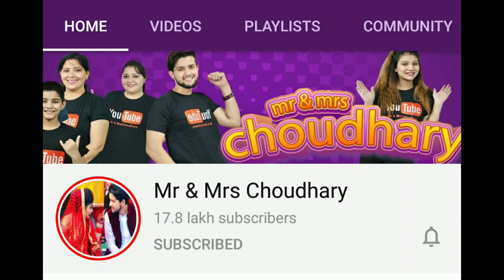Khushi Punjaban & Vivek Chaudhary Love Story | Mr & Mrs Chaudhary Lifestyle | Biography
Hello Friends

Ye Video Tik Tok Star Couple Khushi Punjaban And Vivek Chaudhary par Banaya Gaya Hai